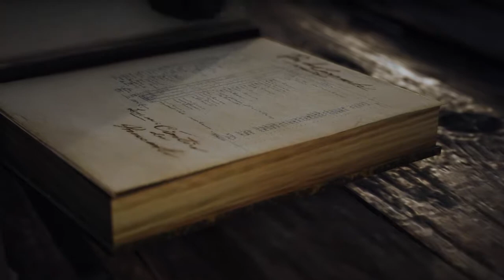Assassin's Creed Unity gameplay 2